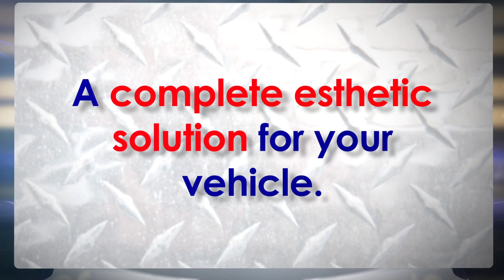car care products promo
Genicolor car care products